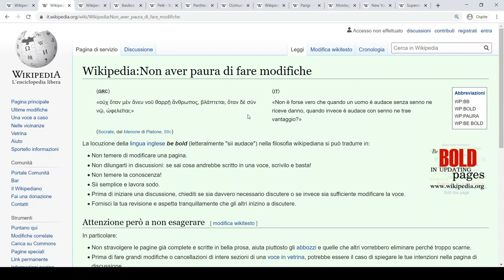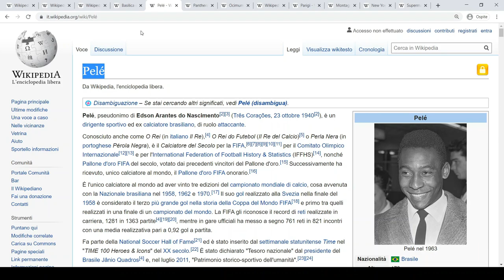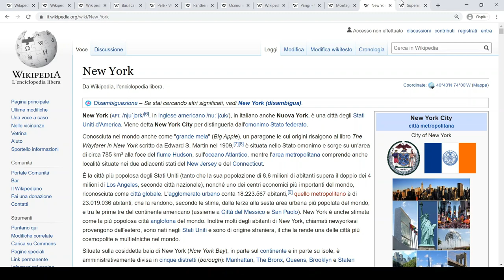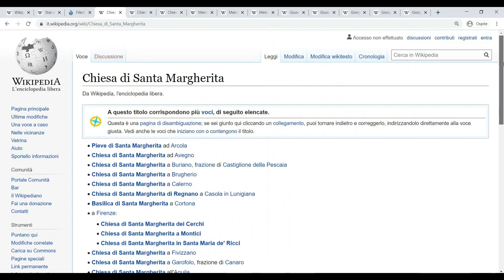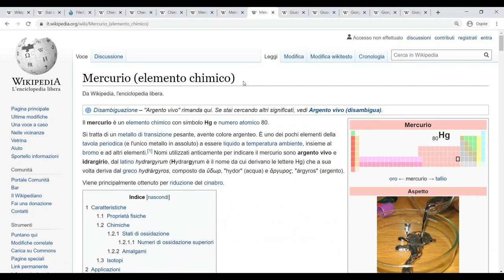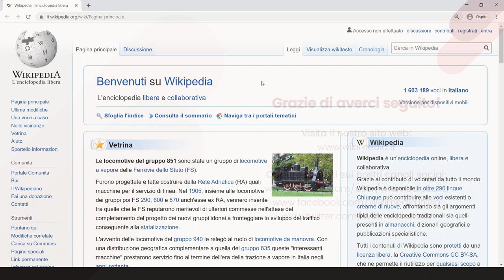Wikipedia: a scuola di scrittura – Episodio 1 – Dare un nome alle voci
Quale nome devo attribuire alla voce che sto creando su Wikipedia? Sembra una domanda scontata, ma non lo è affatto! In questo breve video tutorial Superchilum ci illustra le principali convenzioni di nomenclatura sull'enciclopedia libera in lingua italiana. Per approfondire, si veda anche